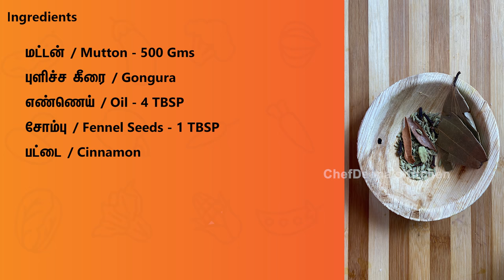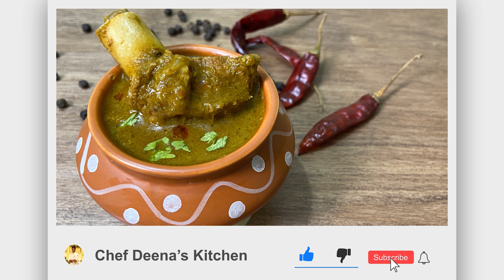Andhra Style Gongura mutton Recipe in Tamil | Mutton Curry Recipe | CDK #233 | Chef Deena's Kitchen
Hi All!
Today in this video you will learn how to make Andhra Gongura Mamsam (Mutton Curry) recipe in Tamil. it being sunday today we will always end up thinking lot about what to make for lunch. so here is the deliciously finger licking tasty mutton curry at home for your family. try this out and share your comments in below

Ingredients:
மட்டன் / Mutton - 500 Gms
புளிச்ச கீரை / Gongura
எண்ணெய் / Oil - 4 TBSP
சோம்பு / Fennel Seeds - 1 TBSP
பட்டை / Cinnamon
லவங்கம் / Cloves
பிரியாணி இலை / Bay Leaf
ஏலக்காய் / Cardamom
புளி / Tamarind
முழு தனியா / Coriander Seeds - 1 TBSP
முழு மிளகு / Pepper - 10 to 15 Nos
காய்ந்த மிளகாய் / Dry Chilli - 8 to 5 Nos
கருவேப்பிலை / Curry Leaves
பச்சை மிளகாய் / Green Chilli - 6 Nos
இஞ்சி / Ginger - 100 Gms
பூண்டு / Garlic - 5 Nos
வெங்காயம் / Onion - 2
மஞ்சள் தூள் / Turmeric Powder - 1/2 Spoon
உப்பு / Salt
இஞ்சி பூண்டு விழுது / Ginger Garlic Paste - 1 1/2 TBSP
தேங்காய் / Coconut - 1 Piece
கரம் மசாலா / Garam Masala

Spice Boxes
wooden Box
Frying Pan Cast Iron
Multipurpose Tray
Cooking Laddle
Wooden Spatula
Women’s Apron
Kitchen Apron

Editing: Jagadish.V